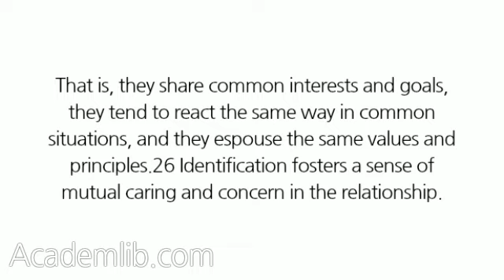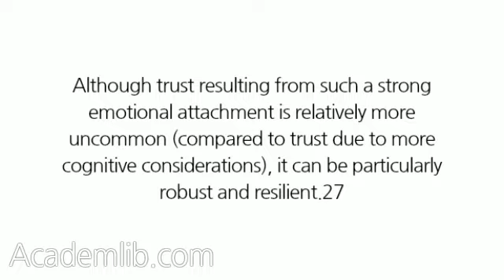Emotional Attachment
The previous sections on trustworthiness and transparency are predominantly grounded in a rational, cognitive approach. This overlooks the reality that we often trust others (at least to some extent) because of our positive feelings toward them. Especially in close and well-developed relationships, parties often come to develop strong emotional bonds due to their identification with each other. That is, they share common interests and goals, they tend to react the same way in common situations, and they espouse the same values and principles.26 Identification fosters a sense of mutual caring and concern in the relationship. Clearly, this is more than mere benevolence. Whereas benevolence indicates a unilateral perception of the trustee's goodwill toward the trustor, emotional attachment engenders a mutually strong, positive emotional bond between the trustor and the trustee. Although trust resulting from such a strong emotional attachment is relatively more uncommon (compared to trust due to more cognitive considerations), it can be particularly robust and resilient.27 ...